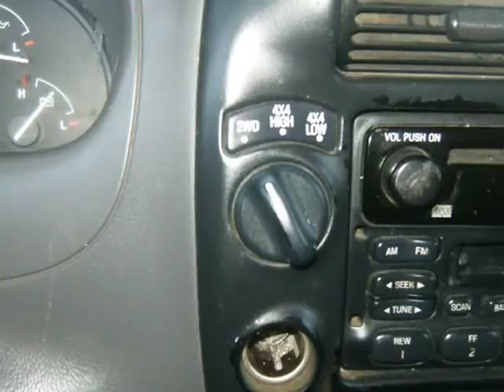2002 Ford Ranger (Arnold, Missouri)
Arnold Auto Credit
468 Jeffco Blvd
Arnold